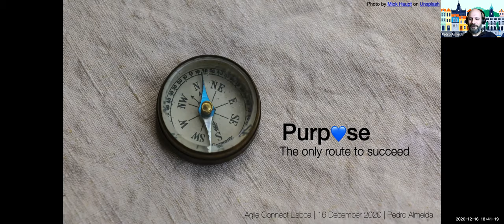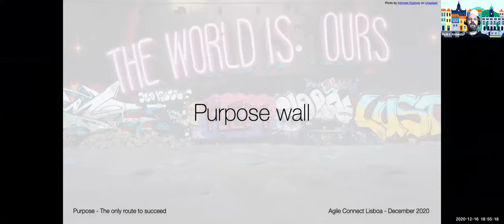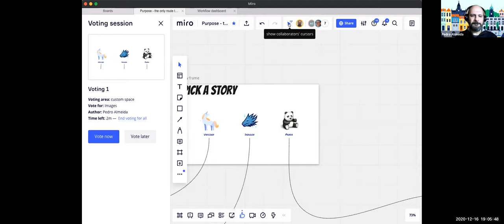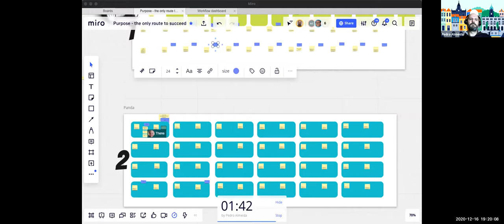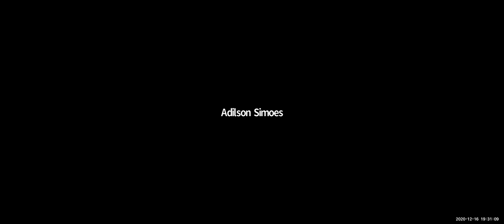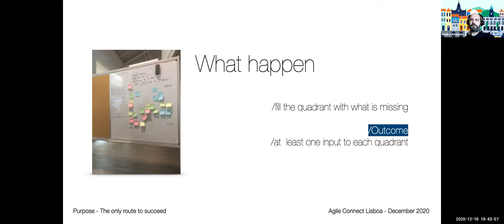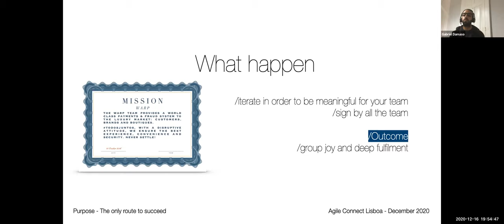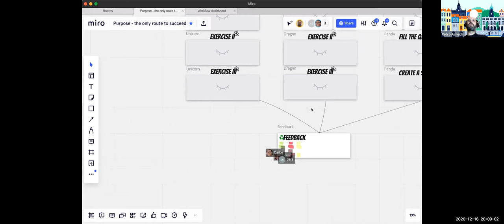December 2020 Agile Connect Meetup! [EN]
📣 TALK:

• "Purpose - the only route to succeed", Pedro Almeida

Pedro would like to share one of three experiments where the purpose has helped a development team to overcome the challenge of being lost for succeed.

• About Pedro Almeida
Having a crazy motto “Changing the world every day”, Pedro is passionate about teams, its people, it’s interactions, and a collaboration freak. Loves everything about agility, design and engineering to help teams building amazing products. Pedro has start work as a developer in the area of Telecommunication and has been a part of amazing teams from Maisis, PT Inovação, and Nokia where he has discovered Agility. In the last 4 years Pedro has been an Agile Coach, first at Farfetch and now at Talkdesk - where he is building the most amazing product on the world for contact centers!